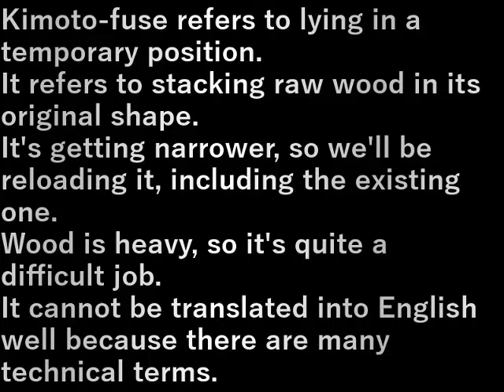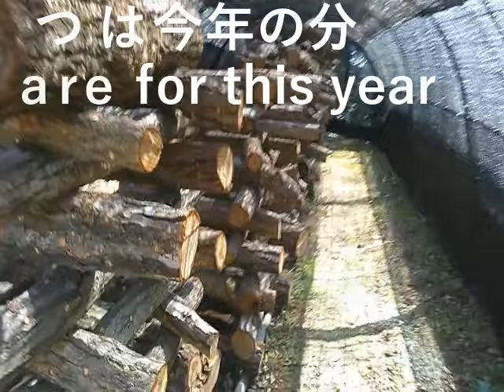椎茸の木本伏せ(2024.3.16)shiitake mushrooms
木本伏せというのは仮伏せをして寝かせていた
原木を本来ある形に積むことを言う。
狭くなってきたので既設も含めて積み替える。
木は重いのでけっこう大変な作業。

Kimoto-fuse refers to lying in a temporary position.
It refers to stacking raw wood in its original shape.
It's getting narrower, so we'll be reloading it, including the existing one.
Wood is heavy, so it's quite a difficult job.
It cannot be translated into English well because there are many technical terms.

設備屋の適当田舎暮らし